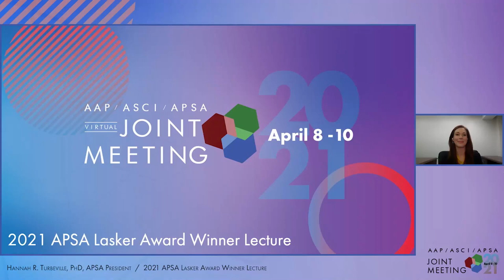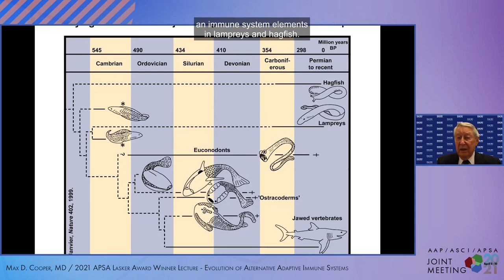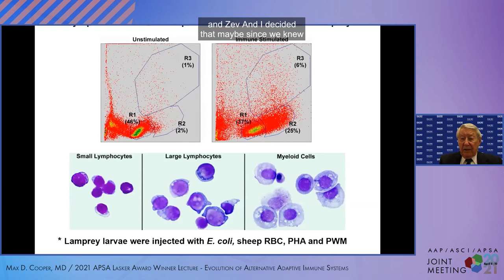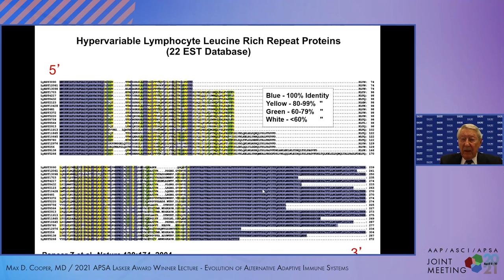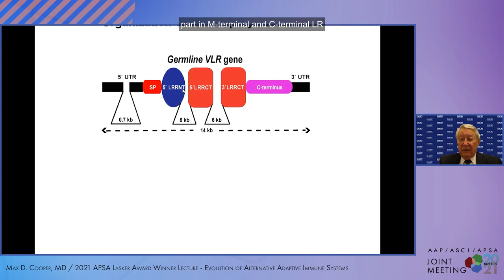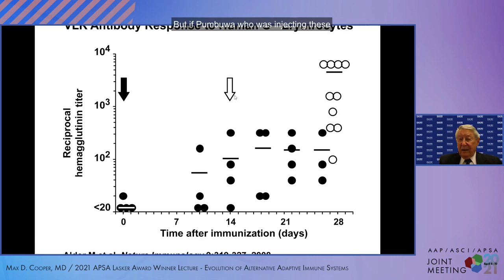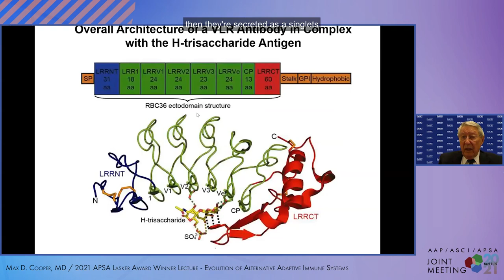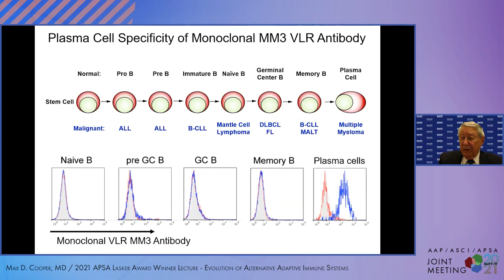2021 Lasker-APSA Lecture: Max Cooper - Evolution of Alternative Adaptive Immune Systems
In the 2021 Lasker-APSA Lecture, Max Cooper discusses how research into jawless vertebrates revealed an alternative evolutionary pathway for adaptive immunity.